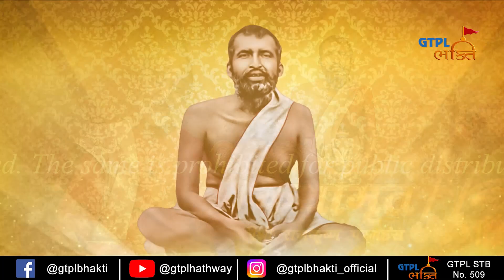Kathamrut | EP 44 | GTPL Bhakti